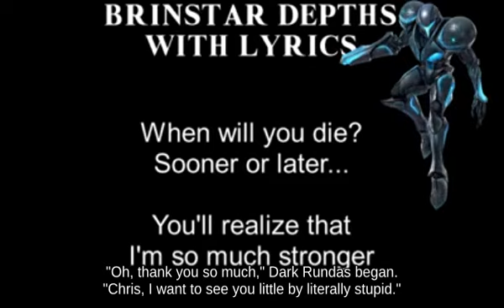Short Hop Pikachu using Bumper attacks with Metal Blade | Switch👨‍⚖️👨‍🎨🌮